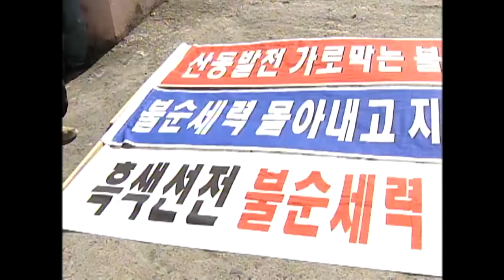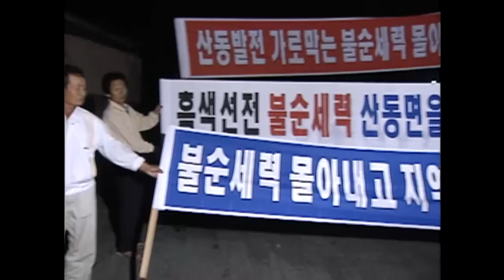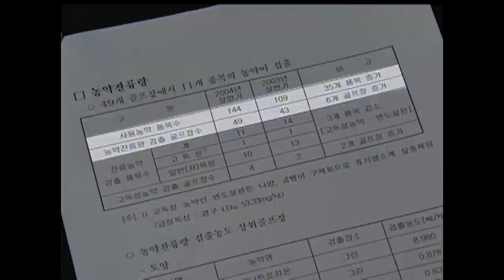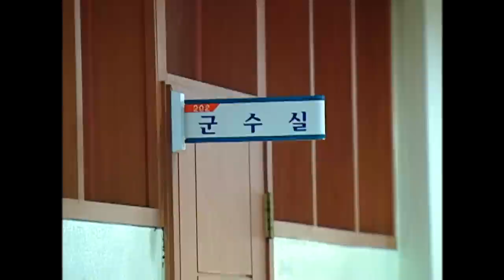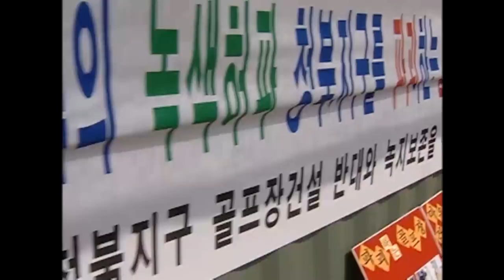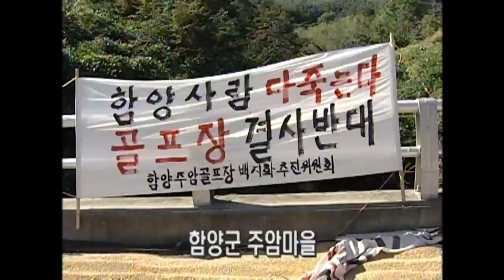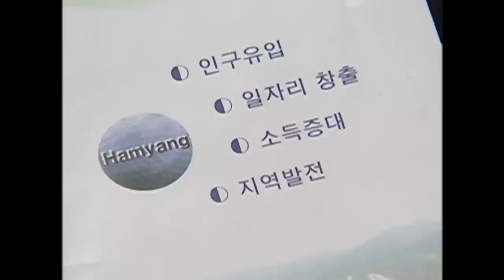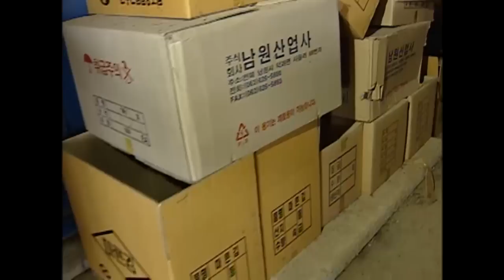[Full] 골프장 건설 230개, 누구를 위한 잔치인가?_MBC 2004년 10월 19일 방송